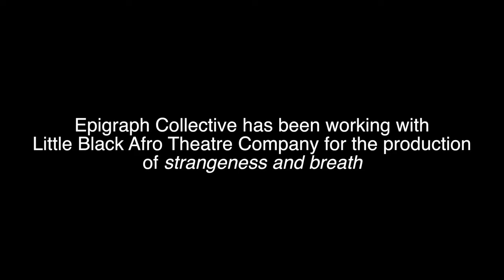'strangeness and breath' presented by Little Black Afro and Epigraph Collective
Produced by Little Black Afro Theatre Company, "strangeness and breath" is coming to the Toronto theatre scene this summer.

"Blending both the cerebral and the intensely physical, "strangeness and breath" submerges the audience in a sexual encounter between two young men. Identity, memory, truth: take your clothes off and it all comes spilling out."

We are pleased to announce that 10% of our box office sales from this project will be going to Youthline, Ontario's gay, lesbian, bisexual, and trans youth hotline. Find more information about this amazing organization

Check out Epigraph Collective's "strangeness and breath" at Videofag, located at 187 Augusta Avenue, Toronto (Kensington Market).

Featuring:
Curtis te Brinke (Writer/Performer)
Luke Pieroni (Performer)
Taylor Maheral (Stage Manager)
Michael Pintucci (Co-Creator, Fight Choreographer)
Luke Reece (Artistic Director, LBA)
Cole Vincent (Production Manager, LBA)
Rebecca de Pencier (Interim Technical Director, LBA)
Kevin Feliciano (Co-Ligting and Projections Designer)
Keara MacNeil (Co-Lighting and Projections Designer)
Ellen Wendell (Sound Designer)
Ella Wieckowski (Head Projections)

CanadaGay is coming